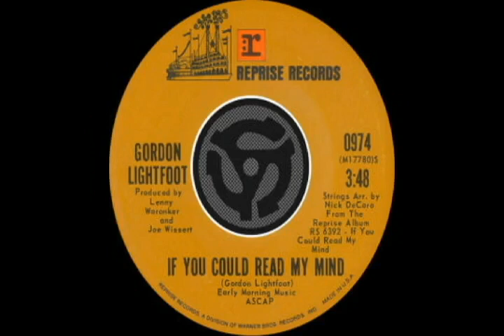Gordon Lightfoot - If You Could Read My Mind (1971)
If you could read my mind love
What a tale my thoughts could tell
Just like an old time movie
'Bout a ghost from a wishin' well
In a castle dark or a fortress strong
With chains upon my feet
You know that ghost is me
And I will never be set free
As long as I'm a ghost that you can't see
If I could read your mind love
What a tale your thoughts could tell
Just like a paperback novel
The kind that drugstores sell
When you reach the part where the heartaches come
The hero would be me
But heroes often fail
And you won't read that book again
Because the ending's just too hard to take

I'd walk away like a movie star
Who gets burned in a three way script
Enter number two
A movie queen to play the scene
Of bringing all the good things out in me
But for now love, let's be real
* I never thought I could ACT this way *
And I've got to say that I just don't get it
I don't know where we went wrong
But the feelin's gone
And I just can't get it back

But stories always end
And if you read between the lines
You'll know that I'm just tryin' to understand
The feelin's that you lack
I never thought I could feel this way